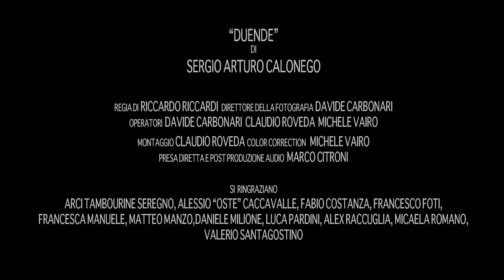CalonegoMUSIC ® dadgad songs portfolio - Duende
INSTRUMENTAL MUSIC - DADGAD GUITAR TUNING – music by Sergio Arturo Calonego

DADGAD TUNING SONGS - Questa serie di video è pensata per l’amante della musica strumentale composta  ed eseguita con chitarra accordata in DADGAD TUNING. Nella playlist PORTFOLIO che puoi trovare nella home page del canale YouTube ho salvato alcuni brani della mia discografia registrati professionalmente con HD ( alta definizione) che potete salvare nelle vostre playlist per ascoltare musica mentre viaggiate, quando volete rilassarvi o siete impegnati nelle vostre attività giornaliere. Si tratta di musica strumentale rilassante, musica ambient contemporanea e di chitarra fingerstyle realizzata con chitarra acustica e classica accordate in DADGAD. Qui di seguito vi lascio alcuni riferimenti che riguardano la mia attività musicale e link utili per scaricare la musica e ascoltarla off line o per ascoltarla in streaming con le modalità o i distributori di musica digitale che preferite.

DADGAD: la storia, le origini e l'evoluzione

Martin Carthy, racconta che Davey Graham cominciò a sperimentare con l’accordatura DADGAD dopo un viaggio in Marocco e l’ascolto dei suonatori di oud, strumento a corde proveniente dall’area arabo-islamica. Davey Graham, incuriosito dagli strumenti della famiglia dei liuti e quindi dell’oud marocchino, del buzuki greco e del sarod indiano, è stato quindi il primo chitarrista a provare a trasporre brani tradizionali di musica celtica utilizzando la chitarra accordata in DADGAD. Altro grande riferimento per questa accordatura è sicuramente Pierre Bensusan, chitarrista e compositore francese nato in Algeria, che l’ha resa popolare facendola diventare il proprio riferimento nell’esecuzione e nella composizione. Sergio Arturo Calonego, in Italia, si inserisce in questa tradizione di chitarristi che hanno deciso di utilizzare la DADGAD non più come accordatura alternativa ma come unica accordatura per costruire la sua discografia e il proprio repertorio di brani originali da proporre in concerto

DADGAD TUNING SONGS

This series of videos is designed for the lover of instrumental music composed and performed with guitar tuned in DADGAD TUNING. In the PORTFOLIO playlist that you can find on the home page of the YouTube channel I have saved some songs from my discography professionally recorded with HD (high definition) which you can save in your playlists to listen to music while travelling, when you want to relax or are busy with your daily activities. It is relaxing instrumental music, contemporary ambient music and fingerstyle guitar made with acoustic and classical guitar tuned in DADGAD. Below I leave you some references regarding my musical activity and useful links to download the music and listen to it offline or to listen to it in streaming with the methods or digital music distributors you prefer.

DADGAD: history, origins and evolution

Martin Carthy says that Davey Graham began experimenting with DADGAD tuning after a trip to Morocco and listening to oud players, a stringed instrument from the Arab-Islamic area. Davey Graham, intrigued by the instruments of the lute family and therefore the Moroccan oud, the Greek buzuki and the Indian sarod, was therefore the first guitarist to try to transpose traditional pieces of Celtic music using the guitar tuned in DADGAD. Another great reference for this tuning is certainly Pierre Bensusan, a French guitarist and composer born in Algeria, who made it popular by making it his reference in performance and composition. Sergio Arturo Calonego, in Italy, is part of this tradition of guitarists who have decided to use the DADGAD no longer as an alternative tuning but as the only tuning to build his discography and his own repertoire of original songs to perform in concert

ASHTAG